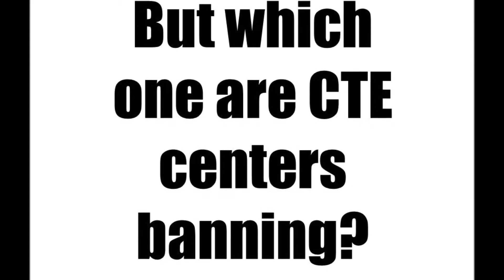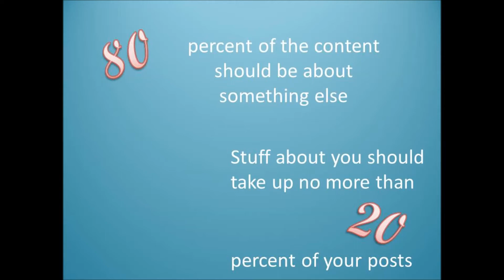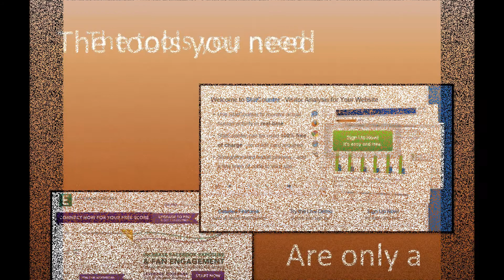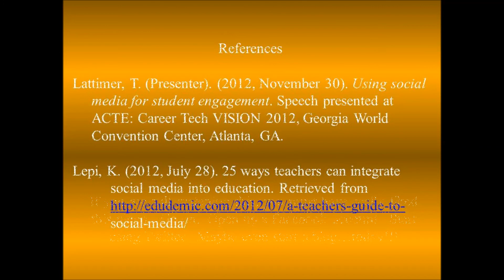Obenauer_Special_Topics_2